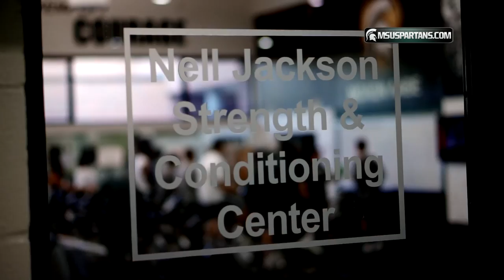Michigan State Basketball:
Michigan State Basketball has been preparing for the upcoming 2013-14 season.